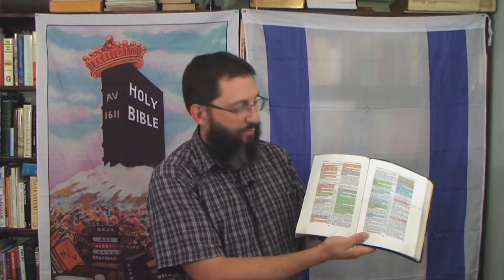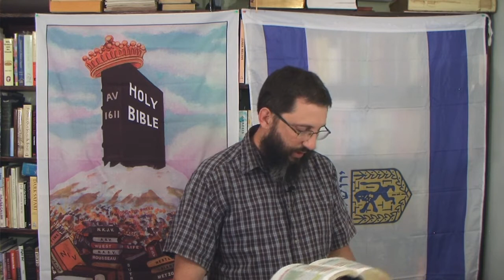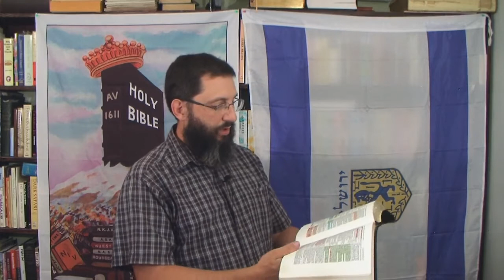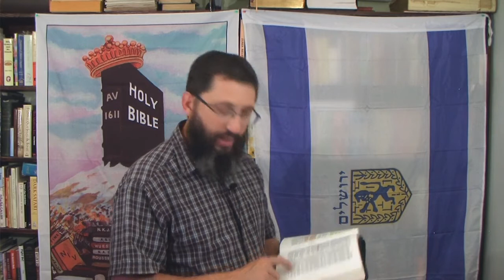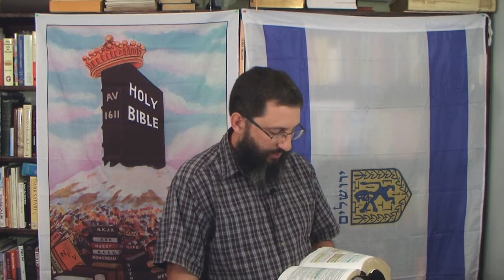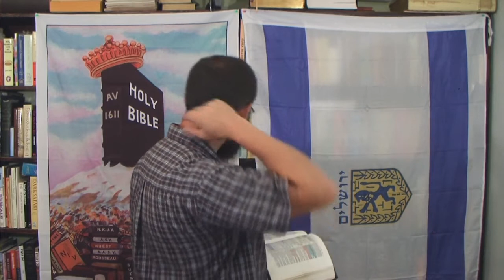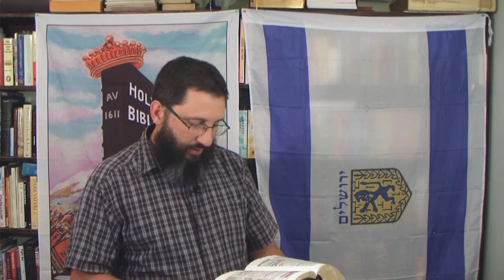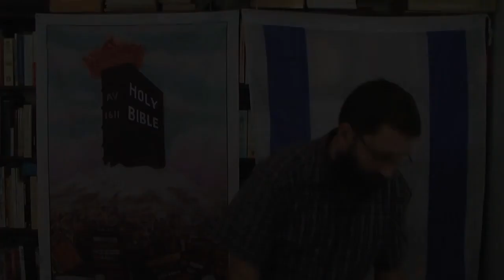What Is A Carnal Christian